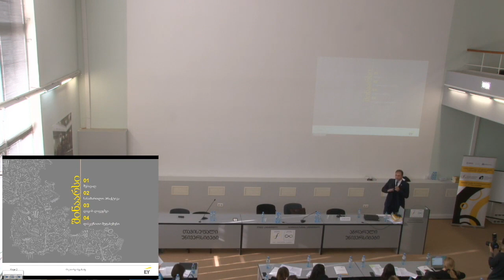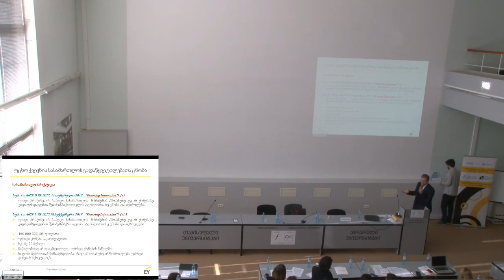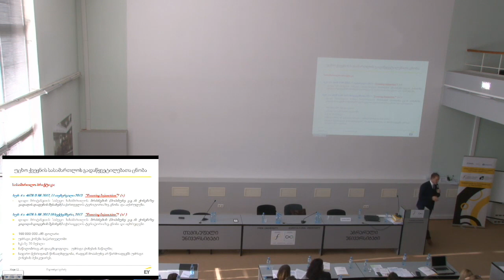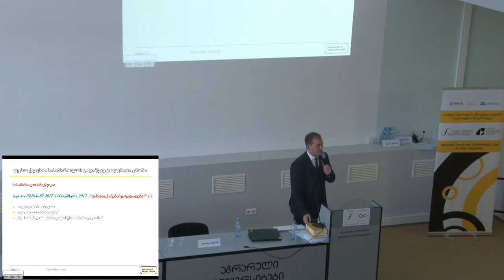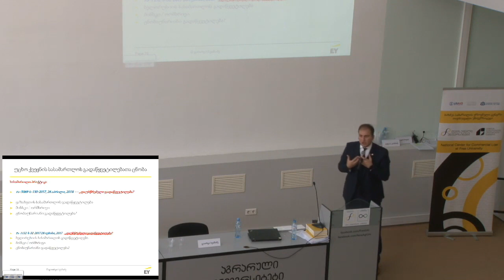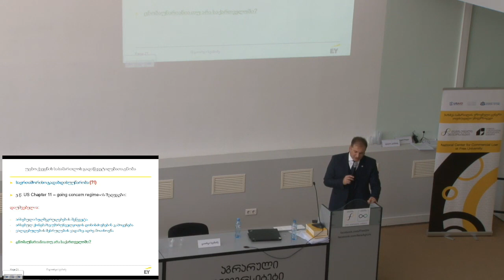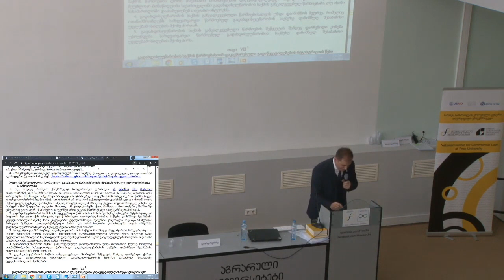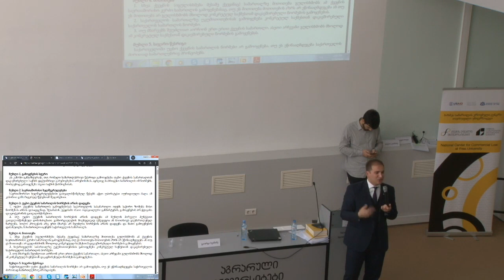გ.ი.გ. კონფერენცია - გიორგი სვანაძე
საერთაშორისო ბიზნეს-დავები და მათი სამართლებრივი შედეგების ცნობა-აღსრულება საქართველოში - სასამართლო პრაქტიკა